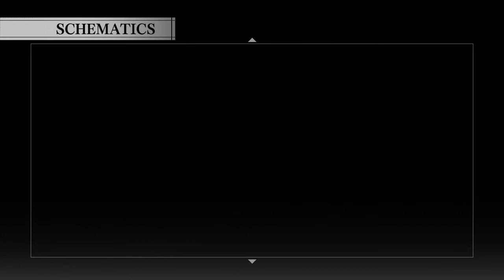Armored Core 4 Xbox 360 PvP vs Haya 23Nov21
some fun casual games, also figured out some stuff i need to try at some point